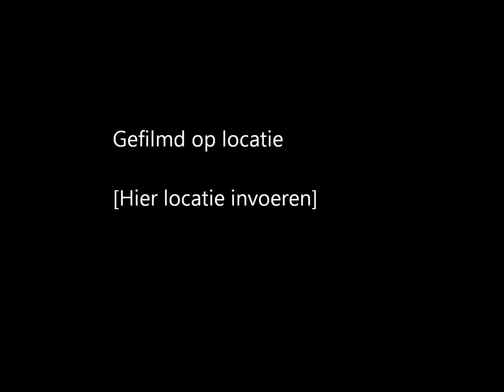Mitch....love of my life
Love of my life. Hopefully he will see this some day :)) (Only this is my first try to make a little clip with window moviemaker. I don't really like the music, but i didn't now how it's works :))